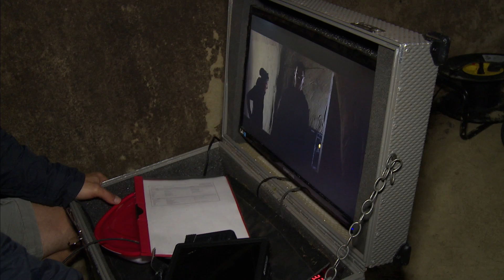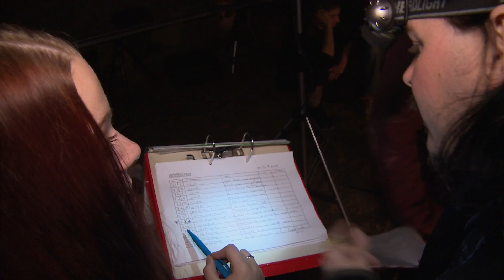ROTP Webisode - Am Set: Retz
Ein Behind the Scenes Einblick der Dreharbeiten zum österreichischen Star Wars Fanfilm „Regrets of the Past" in der Retzer Unterwelt.